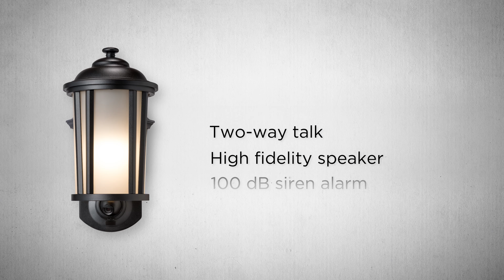Maximus Smart Security Traditional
The Smart Security Light by Maximus Lighting